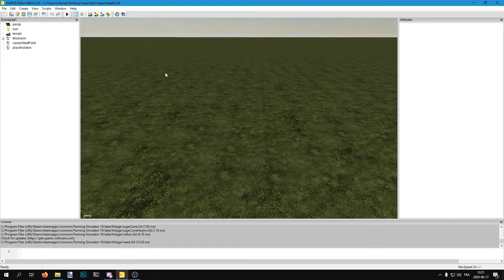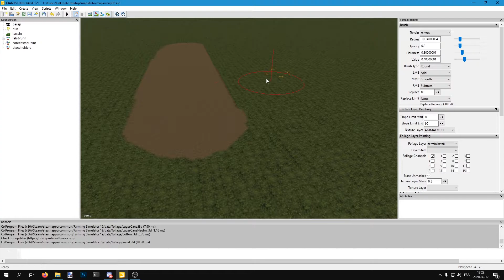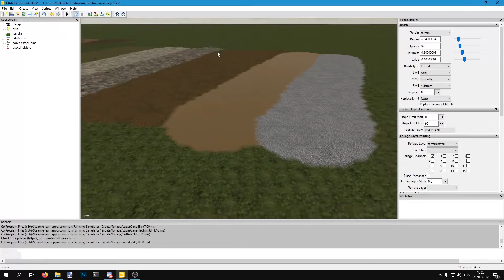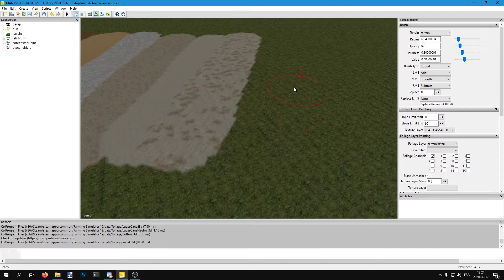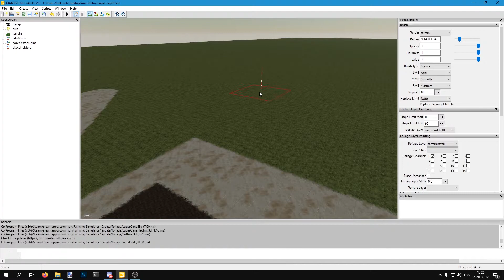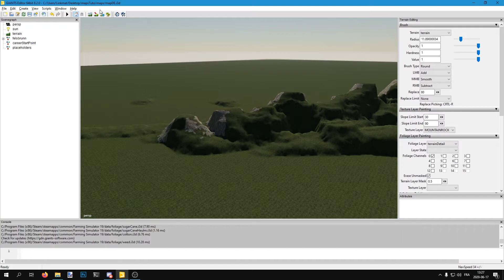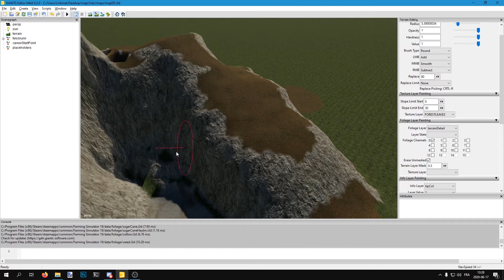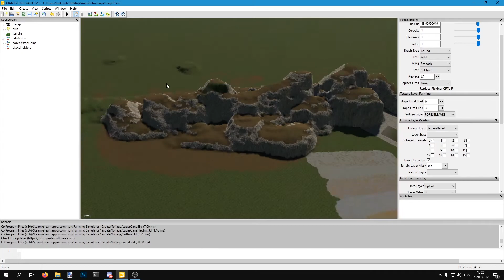FS19 - Prise en main de Giant Editor - Chapitre 2 : Terrain Painting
Bonjour, je suis un youtubeur a temps perdu !

Ce n'est pas mon métier et n’y une chose que je fais régulièrement .

Je fais partie de l'équipe de XPO logistics sur Truckbook pour Euro Truck Simulator2.

Je fais également du farming Simulator, et du Mapping pour Farming Simulator.

Vous voulez voir un Membre de la XPO Logistic rouler ?? Venez me voir
Pour rejoindre l’équipe de la XPO et rouler,  cliquer sur le lien ci-dessous :

Vous aurez une réponse sous peu et nous traiterons votre demande !